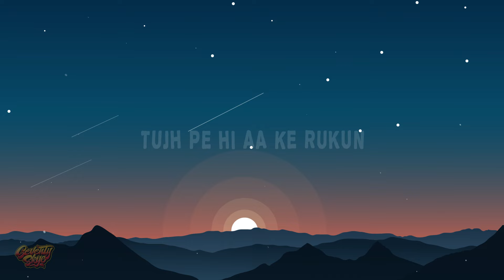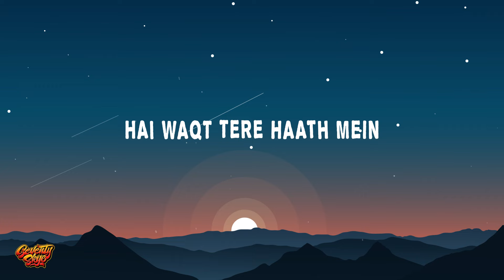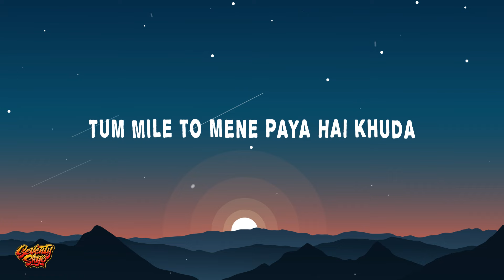Tum Mile - Lofi Flip (Lyrics) - Pritam, KSW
🎶 Pritam, KSW, Neeraj Shridhar - Tum Mile - Lofi Flip